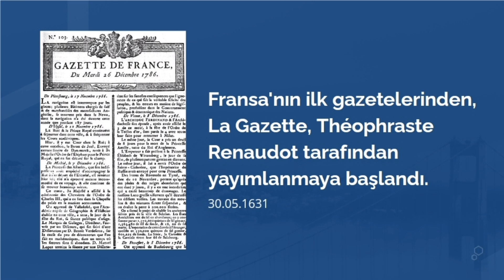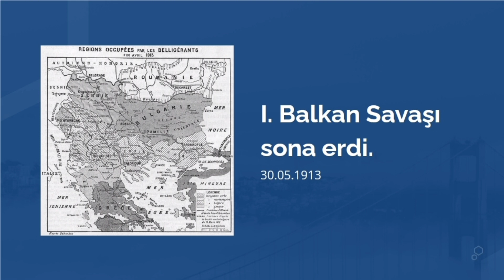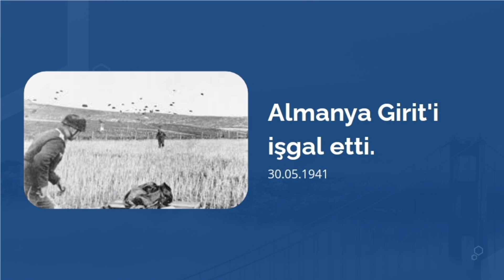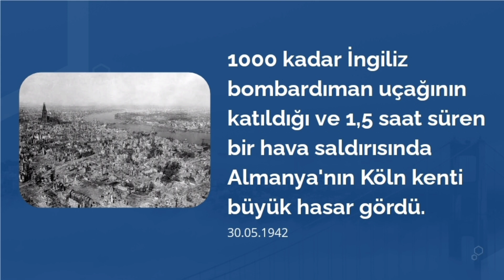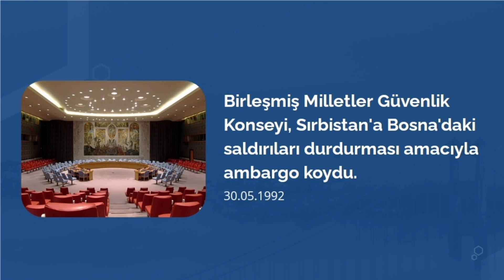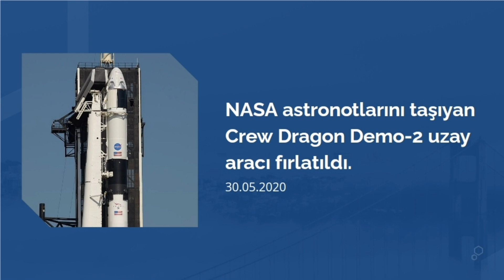Tarihte Bugün Ne Oldu? (30 Mayıs)